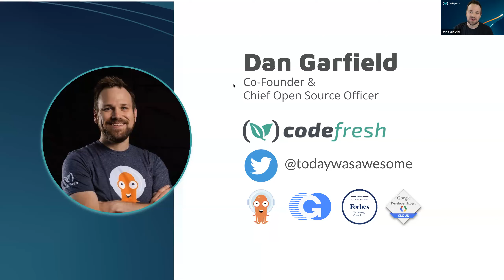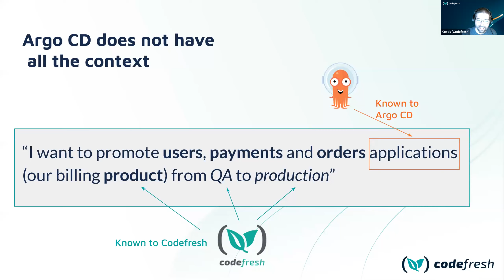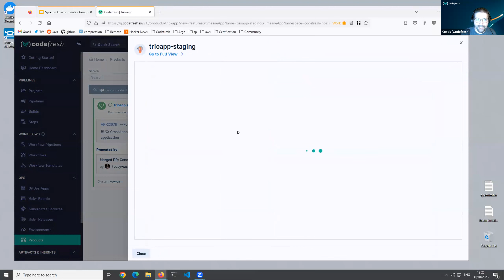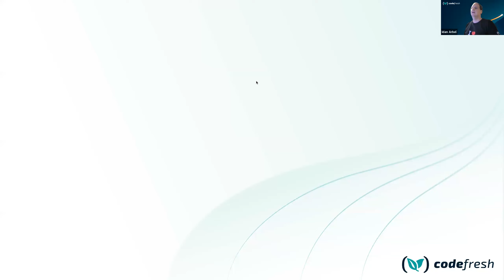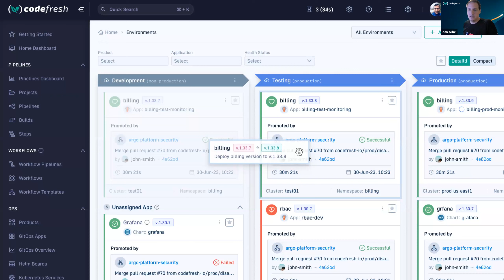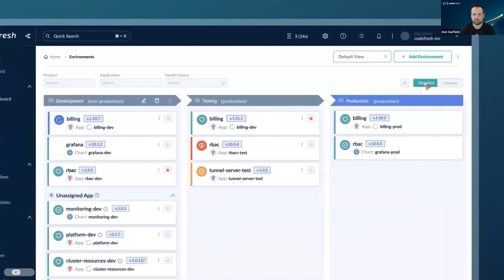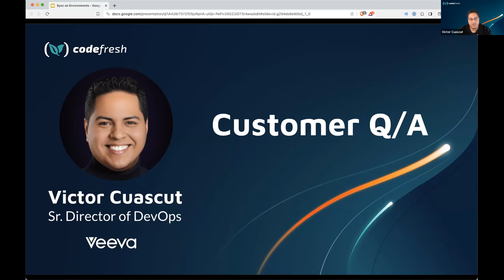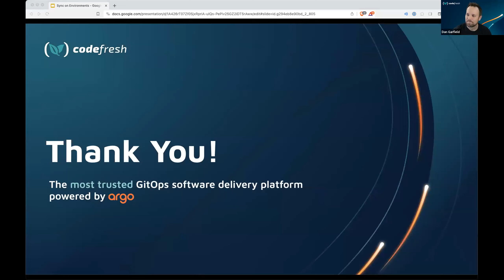10/30/23 Sync on Environments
Introducing Products – a new way to manage applications across environments using GitOps and Argo.